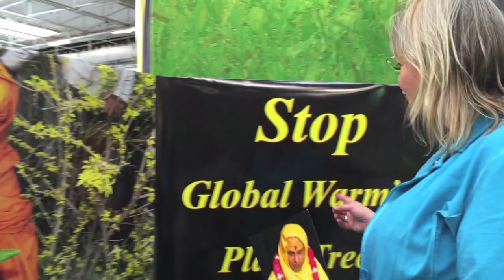ActOnClimate: Change Yourself to Change the Earth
What do the Brahma Kumaris, Buddhists, and Lutherans have in common? They are all joining in the efforts to ActOnClimate! Spiritual and faith-based organizations at COP 21 speak about their involvement in the global action against climate change.